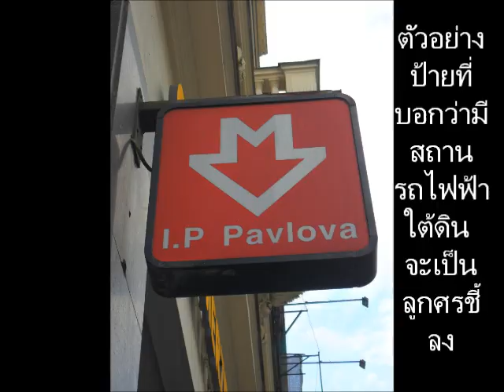du17 cz prg